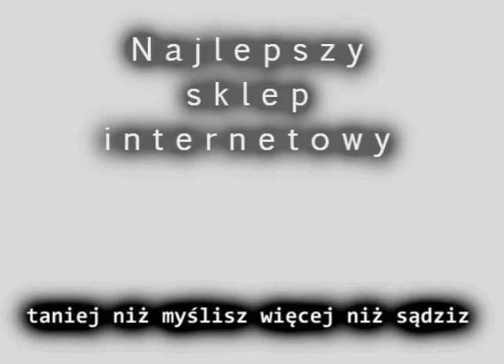P7507 Kometa fajerwerkimarket